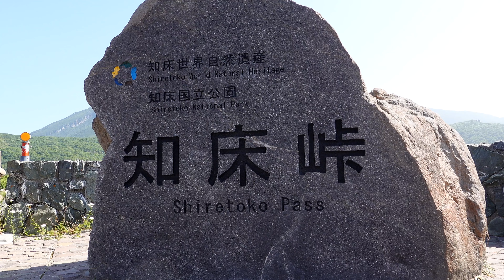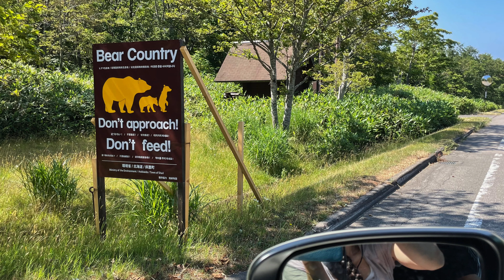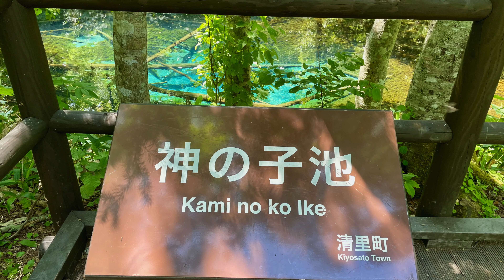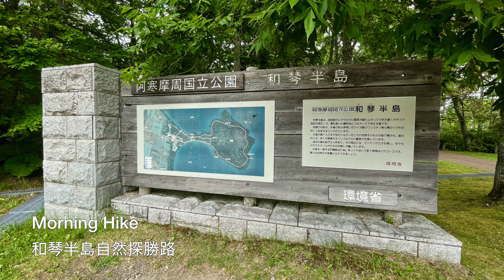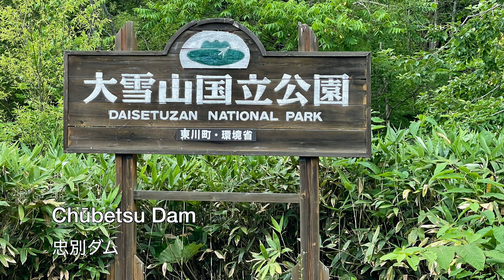Hokkaido Road Trip Day 3 & 4 Second leg of our Hokkaido Summer Tour Shiretoko to Lake Kussharo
On day 3 we started by checking out Shiretoko pass. Clear blue skies gave us awesome views Mt Rausu (羅臼岳). On our way back to Shari we put our feet in the crystal clear chilly water in the Sea of Okhotsk (オホーツク海). We then checked out the liquid sapphire of Kaminoko-ike Pond (神の子池). Before being captivated by the vivd colours of Lake Mashu. Our campsite for night 3 was on the shores of Lake Kussharo. Our afternoon was spent enjoying some of the Onsens around the lake.
Day 4 started off with a nature hike around Wakoto Hantō (和琴半島) before checking out  Lake Onnetō (オンネトー). Then it was a long 5 to 6 hour drive through and around the Daisetsu national park (大雪山国立公園) to our only Hotel stop of the trip Hotel Bear Monte. Beautiful scenery with some amazing weather.